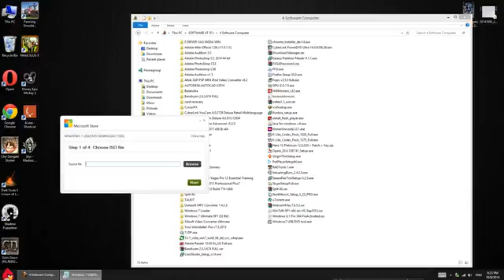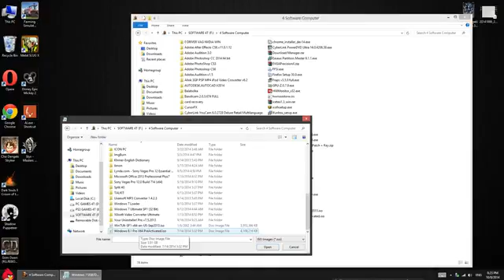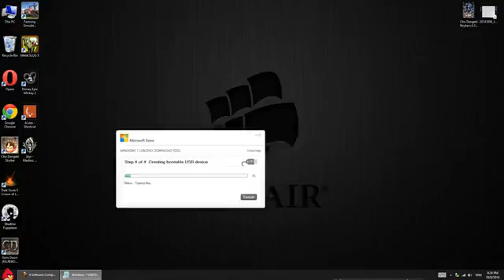How to boot window to flash by SDACH GAME ស្តេច ហ្គេម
how to boot window 8.1  to USB speak khmer  , how to boot window 8.1  to flash speak khmer  , how to change file window to ISO speak khmer , Top Game , How to creating bootable USB Device speak khmer  , Khmer Video speak khmer  , ទិនហ្វី , រឿងខ្មែរ , sex movie , Autocad speaking khmer ,Autodesk Robot Structural Analysis speaking Khmer ,Autodesk structural Detailing speaking Khmer ,structural Detailing speaking Khmer ,Robot Structural Analysis speaking khmer ,sunday production , how to setup window 8.1